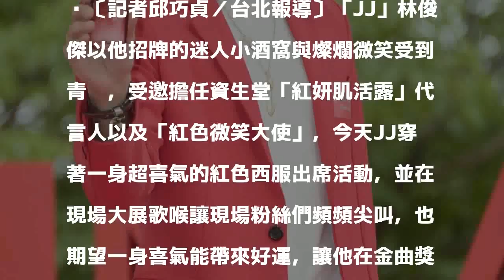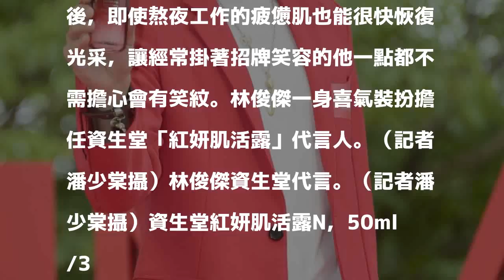（影音）林俊傑賣笑代言鐵粉超買單 紅色正能量期待金曲滿載而歸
發表評論評論如下。